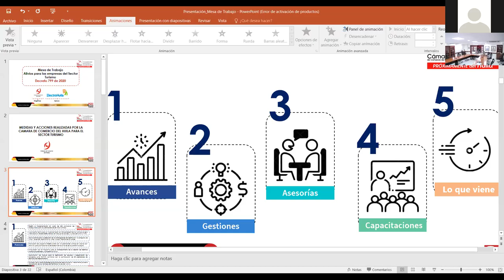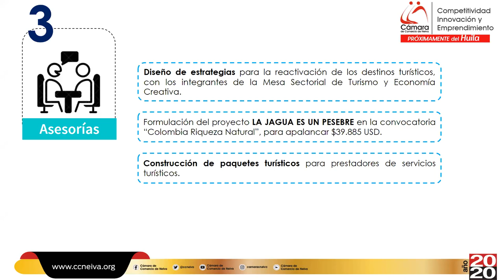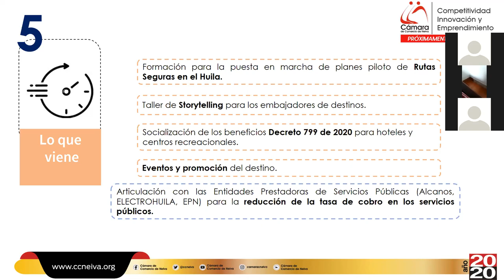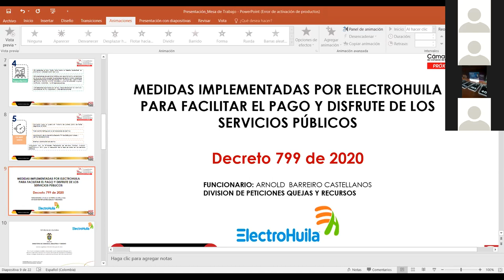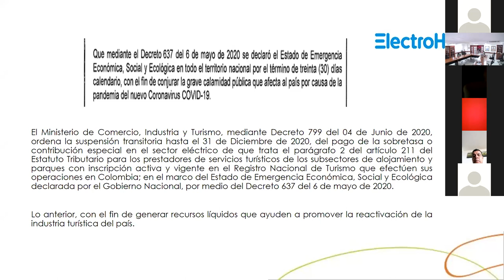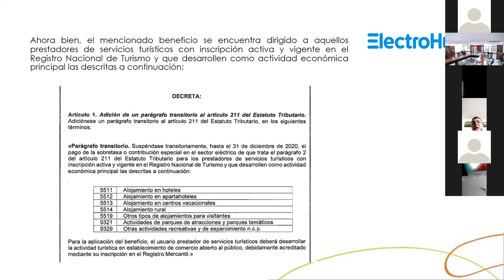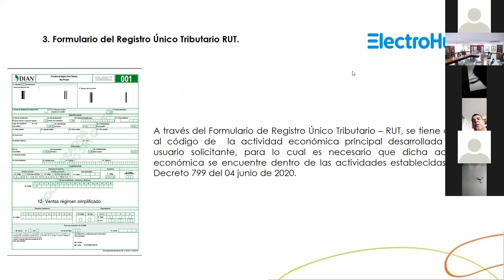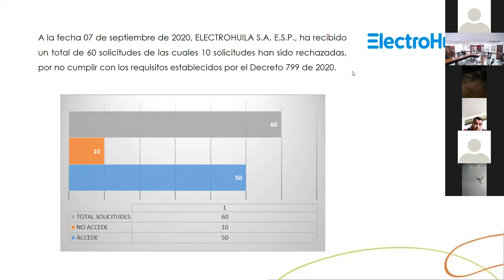Mesa de trabajo | Alivios para las empresas del sector turismo